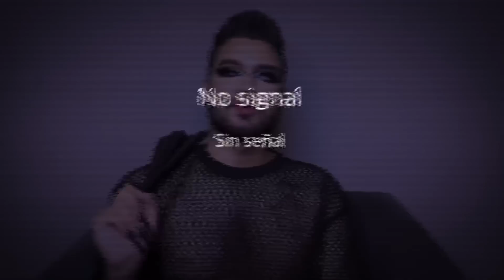REACCIONANDO A LA ANCIANA DEMENTE MAQUILLANDO A AIMEP3 // Parte 1 // Alex Cázarez